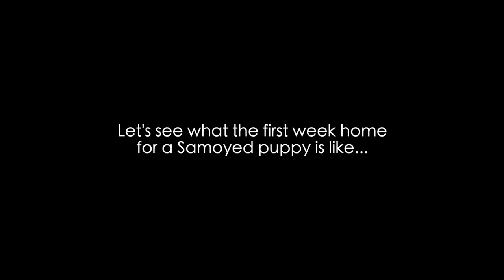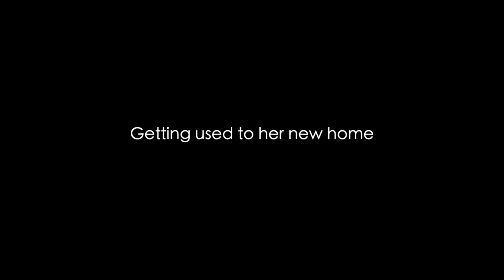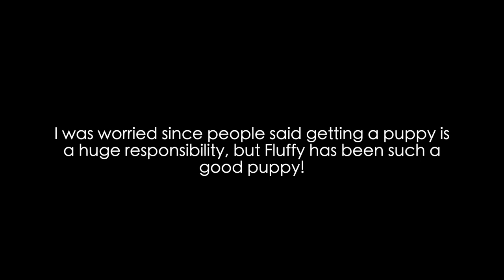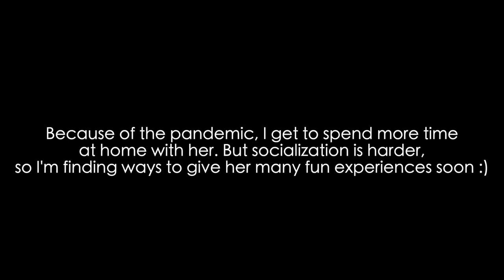8 Week Old Puppy First Week Home in Quarantine | Fluffy the Samoyed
Enjoy this short compilation of Fluffy's first week home. We mostly worked on bonding with her, getting her adjusted to her new home, and building up her confidence.

Gender: Female
Birthday: 08/25/2020
Location: San Francisco Bay Area, California